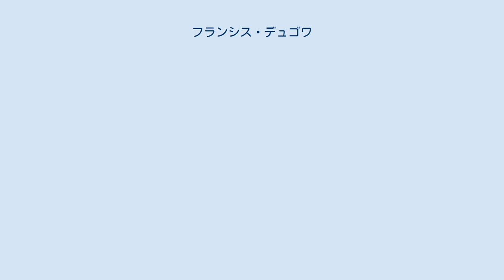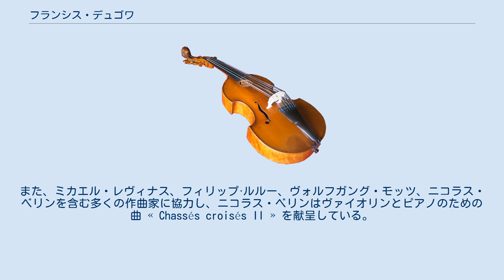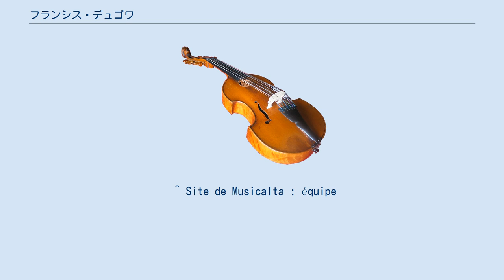フランシス・デュゴワ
リヨン国立高等音楽・舞踊学校出身の人物
フランシス・デュゴワ （Francis Duroy、1959年9月12日 - ）は、シャラントン＝ル＝ポン（フランス、ヴァル＝ド＝マルヌ県）生まれのヴァイオリニストである。
 8歳でサン・モール・デ・フォセ国立音楽院にてヴァイオリン、ピアノ、ホルン、記譜、室内楽を学び始める。
ブリュッセルのモーリス・ラスキンのもとでヴァイオリンの勉強を続け、その後、リヨン国立高等音楽院（フランス語: Conservatoire national supérieur musique et danse de Lyon）でヴェーダ・レイノルズに師事する。
1985年、カナダのバンフセンター芸術スクールより奨学金を受け留学。
ヴァイオリニストのゾルタン・ケーセイ、イヴリー・ギトリス、ヴィオラ奏者のラファエル・ヒリヤー、チョロ奏者のアンナー・ビルスマ、ピアニストのメナヘム・プレスラーのもとで音楽に磨きをかける。
1986年、ジョン・エリオット・ガーディナーとケント・ナガノが指揮するリヨン国立オペラのソリストとして任命される。
1989年-1991年、エマニュエル・クリヴィヌが指揮するリヨン国立オペラのソロのヴァイオリン奏者である。
 1992年、コンサート演奏者として活動の場所を世界へと移す。
 2005年、日本でのコンサートツアーを実現。
これをきっかけにアジアで活動の場を広げ、韓国での演奏を行う。
2010年、名高い舞台ニューヨーク、カーネギーホールでのリサイタルに招待される。
2012年、チェコ・フィルハーモニー管弦楽団に招待、また、プラハにある音楽公会堂ルドルフィヌムでリサイタルを行う。
 紀尾井ホール（東京）、しらかわホール（名古屋）、NHKホール（大阪）、京都国際会館（京都）、浦項シティーホール（韓国）、釜山大学（韓国）、カーネギーホール（ニューヨーク）、ミュージカル・ブリジット・アラウンド・ザ・ワールド音楽祭（テキサス州サンアントニオ）、ブラックマンホール（ボストン）、グリーグ・イン・ベルゲン音楽祭（ノルウェー）、リュブリャナ音楽祭（スロベニア）、セラテ・ムジカリ音楽祭（イタリア、ブレシア）、ムジカ・イン・イラピニア音楽際（ナポリ）、カタニア音楽祭など、多くの名高いコンサートホールや音楽祭での演奏に招待される。
また、音楽家のモーリス・アンドレ、フィリップ・ベルナルド、パトリ・フォンタナローサ、ローランド・ピドウ、ミッシェル・ブードンクル、キリル・ロージンなどと一緒に、シャンゼリゼ劇場、スー・シャント・モーツァルト、プロムナード・ムジカル・デ・ラ・コートダジュール、パリ室内楽音楽祭、トゥルノン音楽祭、ムジカルタ音楽祭（フランス、ルーファック）、モンペリエ音楽祭、ナンシーホォニーの多くの音楽祭に出演。
 ドニエポペトロブ交響楽団、キエフ国立交響楽団（ウクライナ）、ポハン交響楽団（韓国）、アグアスカリエンテス交響楽団（メキシコ）、リベイラン・プレト交響楽団（ブラジル）、マーニャ・グレーチャICO管弦楽団（イタリア）、バーデン＝バーデン・フィルハーモニー管弦楽団、ルーマニア国立管弦楽団、オペラ国立リヨン管弦楽団、アヴィニョン＝プロヴァンス地域管弦楽、グルノーブルストリングアンサンブル、トーマス・バーナード室内管弦楽団、カメラータ·ド·フランス等の世界中のオーケストラに定期的にソリストとして招待され、出演している。
1993年-1995年、パリ弓室内管弦楽団のコンサートマスターを務める。
 レパートリーはバロック音楽から現代音楽まで幅広い。
また、ミカエル・レヴィナス、フィリップ·ルルー、ヴォルフガング・モッツ、ニコラス・ベリンを含む多くの作曲家に協力し、ニコラス・ベリンはヴァイオリンとピアノのための曲 « Chassés croisés II » を献呈している。
 演奏者としての活動と平行し、教育活動も行い、リヨン地方音楽院の教授でもある。
アジアでは日本と韓国に招待され、マスタークラスを開く。
ヨーロッパ内では多数の国際コンクールの審査員に招聘される。
また、ムジカルタ の設立者であり設立以来、演出者である。
 ^ Site de Musicalta : équipe